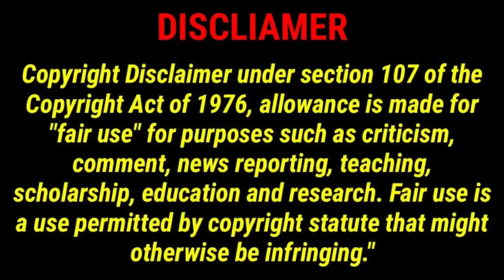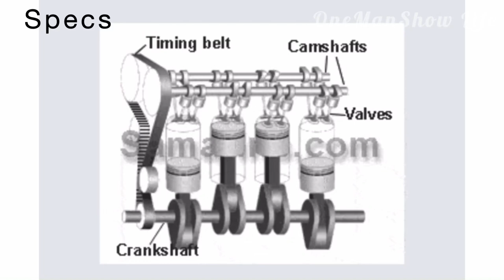BENELLI 600i REVIEW IN TAMIL | Best Superbike under budget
Hi this is Kiruba.

Insta name: onemanshow_life

This video covers Benelli 600i high level:
- History
- Specifications
- Ownership Review - being middle class guy
- Cinematic Shots

I did not own any copyrights of the comedy videos clips and bgm added in this video.

Please grant permission for using the ultimate mass bgm thanks...❤️